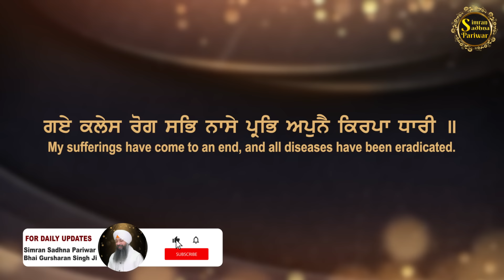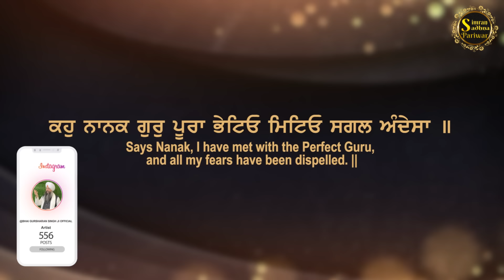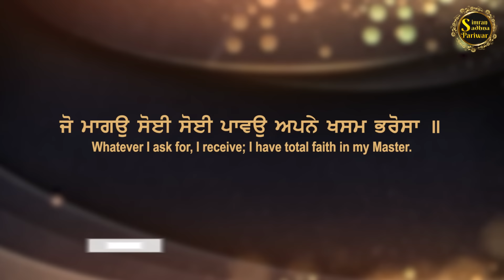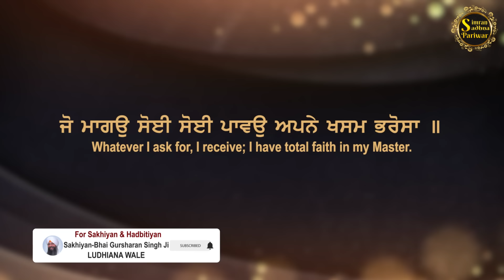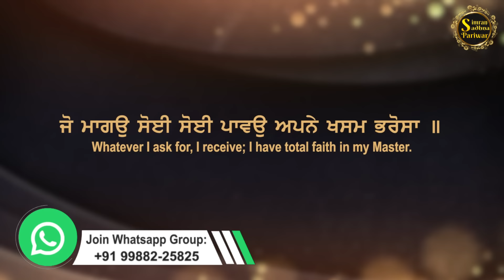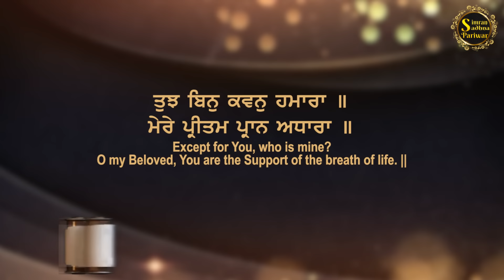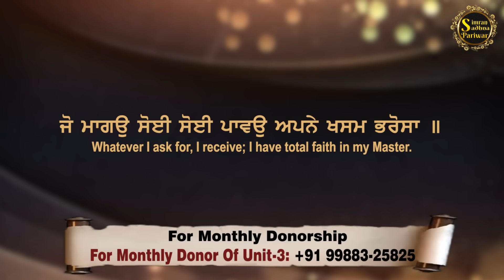Jo Maango Soi Soi Pavho | Bhai Gursharan Singh Ji Ludhiana Wale | Anmol Bachan | Katha Kirtan | HD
Title:- Kihri Maang Parwan Hundi Hai Te Kihri Nhi?

A/C Name : Bhai Daya Singh Ji Bhai Himmat Singh JiNishkam Satsang Sabha
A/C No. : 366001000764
IFSC Code : ICIC0003660